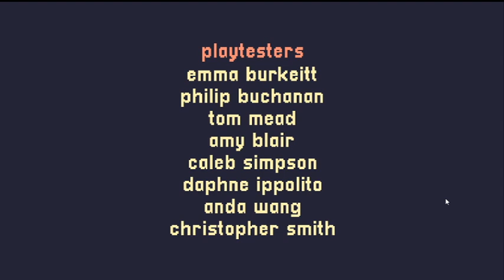Вершина мира ~ прохождение A Short Hike #4 [without comments]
A Short Hike (2019) медитативное прохождение без комментариев.
Нашли таинственный остров, серебряное пёрышко, забрались на вершину и совершили красивый полёт вокруг всего острова.
Будь сегодня что будет, а завтра мы обо всём поплачем.